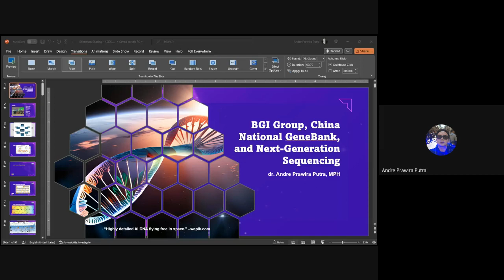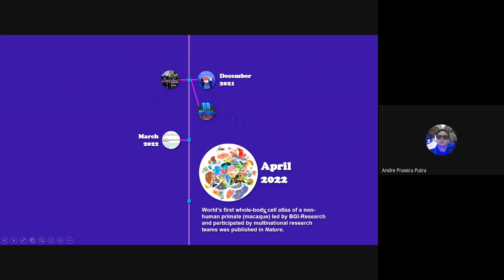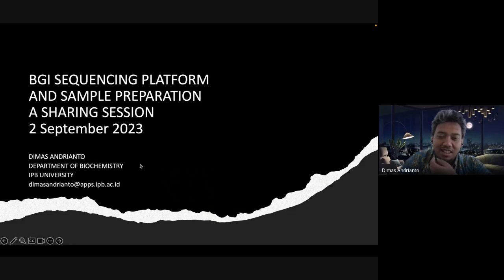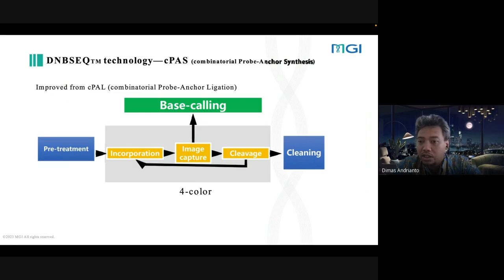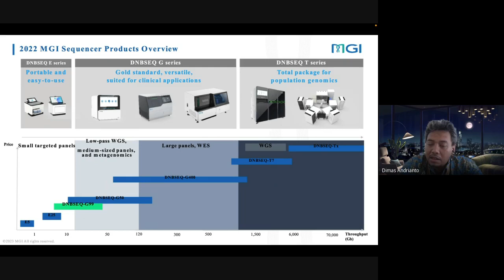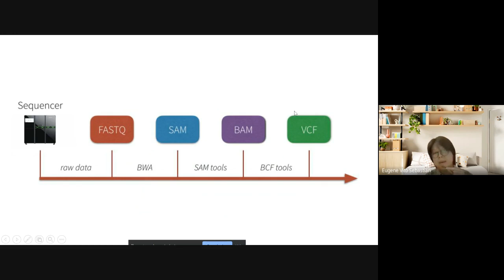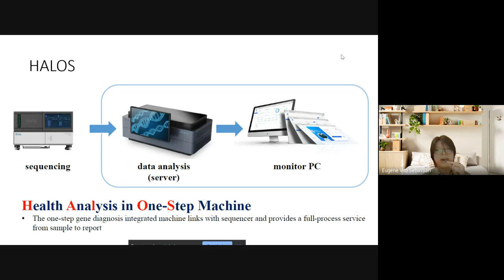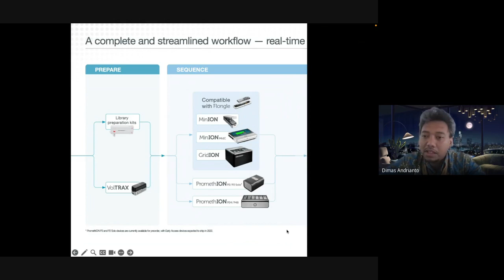Sharing Session BGI Training at Shenzhen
Materi:
1. BGI Sequencing Platform and Sample Preparation
Dr.Dimas Andrianto, SSi., MSi (IPB)
2. BGI Group, China Nnational GeneBank, and Next Generation Sequencing
Dr.Andre Prawira Putra, MPH (YSDS)
3. BGI's Bioinformatics
Eugene Vito Sebastian, SSi. (GSI Lab)